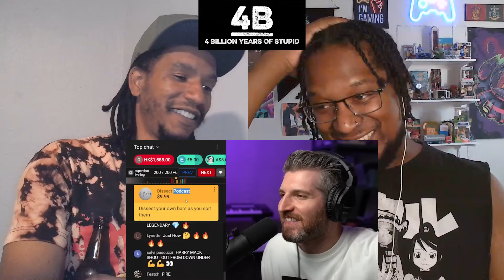I Broke Down My Bars, WHILE FREESTYLING | Harry Mack Freestyle Reaction | 4 Billi Reacts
Harry Mack I Broke Down My Bars, WHILE FREESTYLING. This was crazy tough.